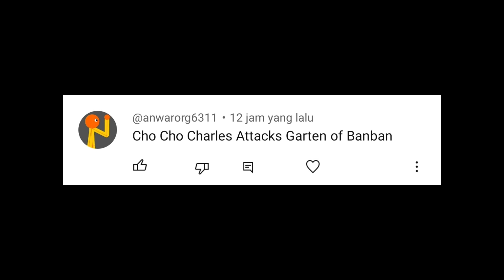Choo Choo Charles vs Banban's Squad (Garten of Banban)